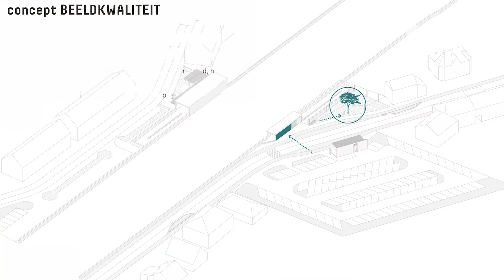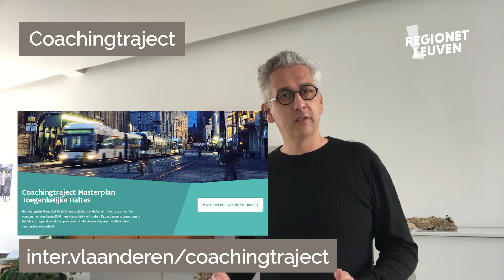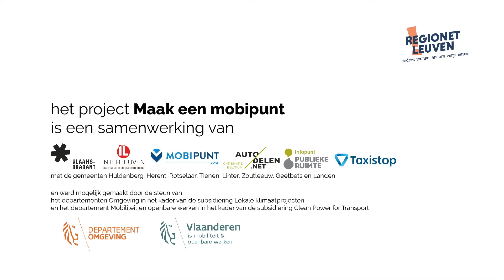Video 3 - Ontwerp en uitvoering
Maak een mobiPunt! - Hoe integreer je het aanbod in een aantrekkelijk en haalbaar ontwerp?